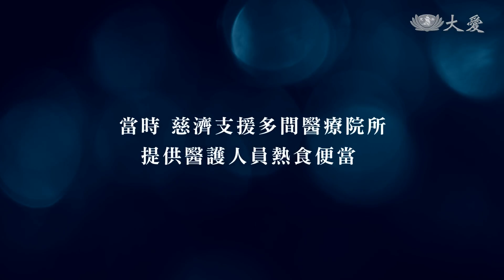【在疫起 我罩您】便當的滋味 - 台北和平醫院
17年前的一個便當，為什麼至今回味無窮？
17年後這位台北和平醫院的老員工哽咽著：
「吃在口裡，暖在心裡。愛沒有變，愛心沒有變。」
不曾走味的便當，
陪伴很多人走過疫病、走過天災與人禍。